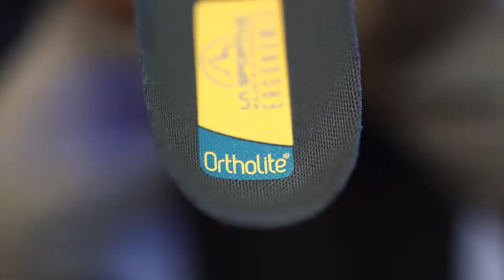REKOMENDASI SEPATU LA SPORTIVA BUSHIDO II - HIGHTLIGHT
Menjual Berbagai Peralatan Outdoor dan Olahraga

Atau kunjungi store kami di :
(sebelum Univ.Pancasila)
ZLATAN ADVENTURE JAGAKARSA
Jl. Jagakarsa Raya 09/03 No.3 , Jagakarsa, Jakarta Selatan
(Depan Perum Griya Ihsani IV)
ZLATAN ADVENTURE CINERE
ZLATAN ADVENTURE CIBINONG
Jl. Raya Jakarta-Bogor Km.45, Pakansari, Cibinong, Bogor 16915
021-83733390